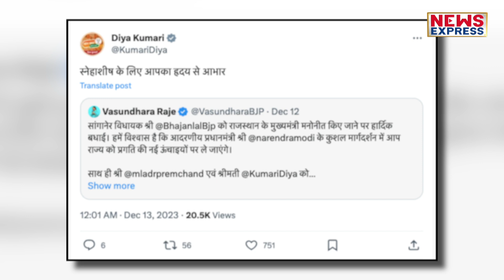Diya Kumari को Modi ने बनाया उपमुख्यमंत्री तो क्या बोली Vasundhara Raje ?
राजस्थान का खेल अब खत्म हो गया है। मोदी ने किसी की नहीं सुनी और अपनी चलाते हुए राजस्थान की महारानी और राजकुमारी, दोनों में से किसी को भी सीएम नहीं बनाया। अब महारानी वसुंधरा राजे को तो कोई ज़िम्मेदारी नहीं मिली। लेकिन राजकुमारी दिया कुमारी को एक बड़ी ज़िम्मेदारी दी। मुख्यमंत्री तो नहीं लेकिन उन्हें राजस्थान का उपमुख्यमंत्री बना दिया। अब जब मोदी ने दिया कुमारी को इतनी बड़ी ज़िम्मेदारी दी है तो इसपर वसुंधरा राजे का बयान सामने आया है।

PRODUCER - SHRISHTI
EDITOR - AYUSH